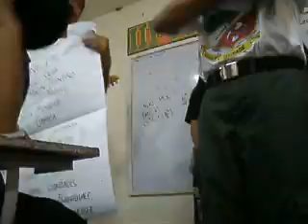Regional Science High School III on February 18, 2011 (Part 34)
The room-to-room campaign of the Supreme Student Government for the SY 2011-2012 was held at each classrooms (excluding seniors) of Regional Science High School III.